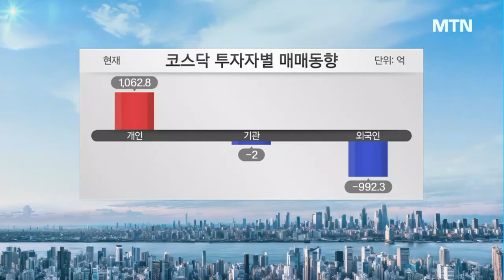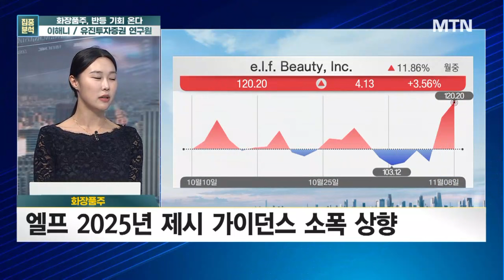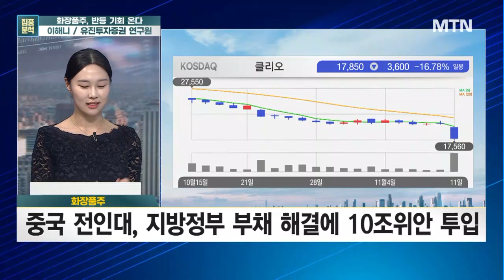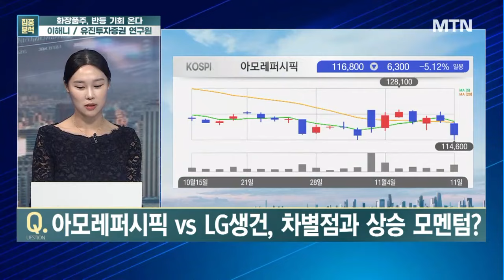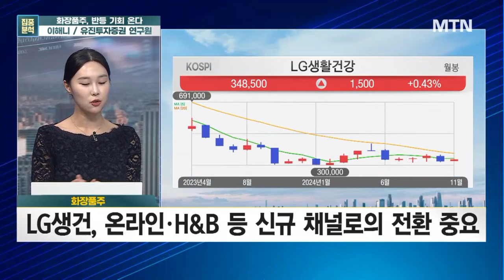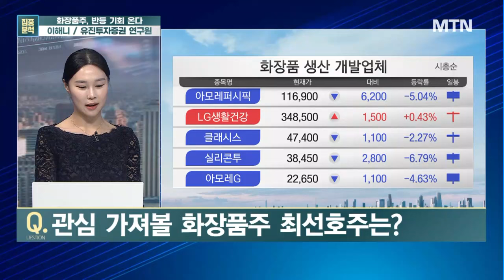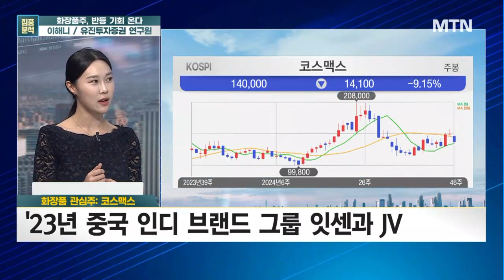[집중분석] 연말 쇼핑시즌이 온다! 화장품주를 지금 다시봐야 하는 이유? / 머니투데이방송 (증시, 증권)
11/11 성공! 마감전략

진행: 김수정 앵커
출연: 이해니 / 유진투자증권 리서치센터 연구원(화장품)

Q. 미국, 유럽, 동남아로 뻗어가는 K-뷰티...수출 견조한가?

Q. 트럼프의 고관세 정책...화장품 대미 수출 영향은?

Q. 엘프뷰티의 성장...국내도 가성비 화장품이 갑이다?

Q. 수출·실적 모두 잡았던 화장품주...하반기 정체 이유?

Q. 화장품주, 中 10조위안 부양책에도 기대 꺾인 이유?

Q. 아모레퍼시픽 vs LG생건, 차별점과 상승 모멘텀?

Q. 연말 쇼핑 특수...지금이 화장품 투자 적기인가?

Q. 관심 가져볼 화장품주 최선호주는?